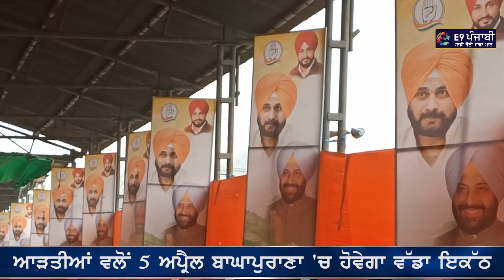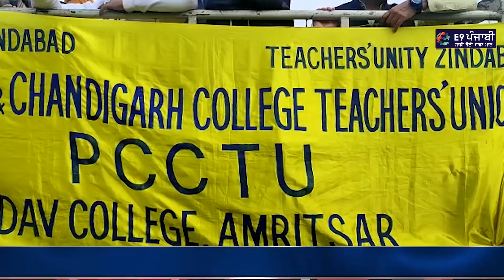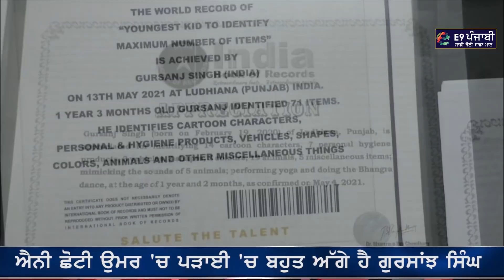Punjabi News 7 Jan 2022 | Punjab News Today | Navjot Sidhu | Charanjit Channi | PM Modi Punjab Visit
ਸਿੱਧੂ ਦੀ ਸਪੀਚ ਨੇ ਚਾਰੋ ਖਾਨੇ ਚਿੱਤ ਕੀਤੇ ਪੰਜਾਬ ਵਿਰੋਧੀ
ਸੀਐਮ ਚੰਨੀ ਨੇ ਘੇਰ ਲਏ ਬੀਜੇਪੀ ਵਾਲੇ
ਬੀਜੇਪੀ ਨੇ ਰਾਜਪਾਲ ਨੂੰ ਦੇ ਦਿੱਤਾ ਮੰਗ ਪੱਤਰ
ਗ੍ਰਹਿ ਮੰਤਰੀ ਤੇ ਡੀਜੀਪੀ ਨੂੰ ਬਰਖ਼ਾਸਤ ਕਰਨ ਦੀ ਮੰਗ